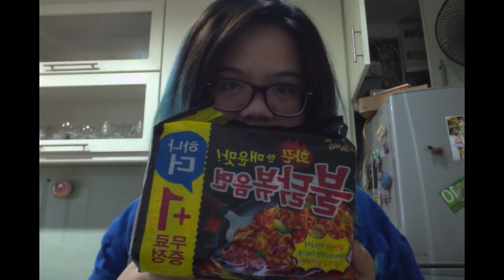KOREAN SPICY NOODLE CHALLENGE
i hate this i hate life

SNAPCHAT ▷ mohephous